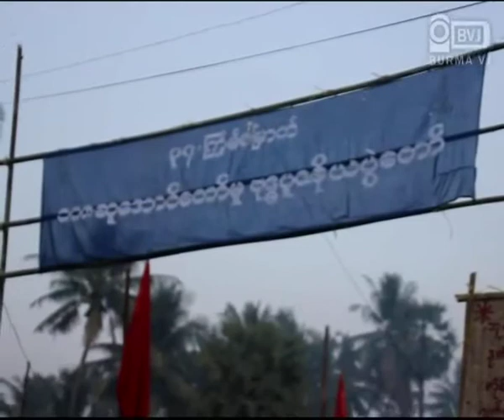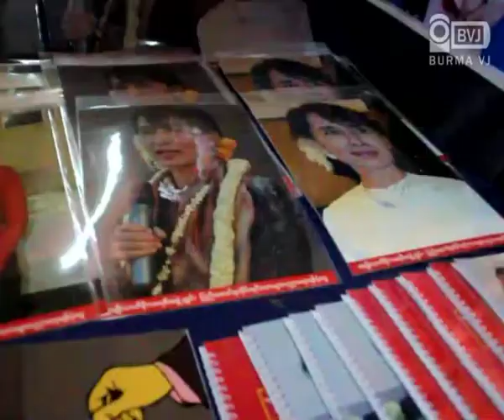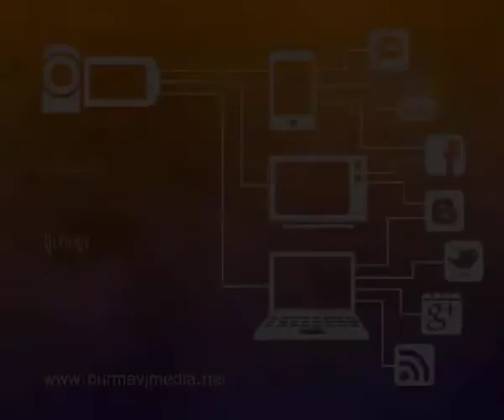The souvenir shop of National League for Democracy at a Pagoda festival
ပဲခူးတိုင္း ေရတာရွည္ ၿမိဳ႕နယ္ အမ်ိဳးသား ဒီမိုကေရစီ အဖြဲ႕ခ်ဳပ္ သည္ ေရတာရွည္ ၿမိဳ႕နယ္ တြင္  ၃၇ ႀကိမ္ေျမာက္ က်င္းပခဲ့ေသာ  ၁၀၈ ဆူေအာင္ေတာ္မူ ဗုဒၶပူဇနိယ ပြဲေတာ္၌ အဖြဲ႕ခ်ဳပ္ ၏ ရန္ပံုေငြ အျဖစ္ ဆိုင္ခန္း ဖြင့္လွစ္ကာ ဗိုလ္ခ်ဳပ္ေအာင္ဆန္း ႏွင့္ ေဒၚေအာင္ဆန္းစုၾကည္ တို႕ ရုပ္ပံုပါ အမွတ္တရ ပစၥည္း မ်ားကို ေရာင္းခ်ခဲ့ပါသည္။